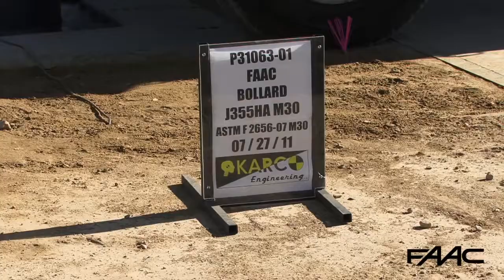FAAC - J355HA M30 P1 Retractable Security Bollard Crash Test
The FAAC J355HA M30-P1 traffic bollard has successfully passed the ASTM F 2656-07 crash test, proving that it is able to stop a 15,000 lb truck traveling at 30 mph (M30) with less than 3 ft of total penetration (P1).